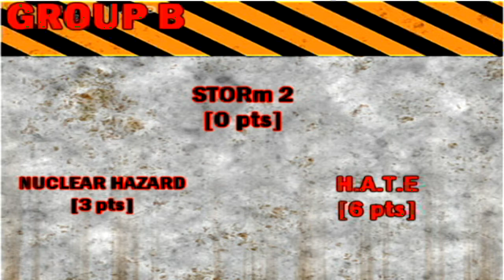RWA: Rebirth - Series 2, Heat I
As promised, heat I is here as a bonus because I'm taking a small break after today.  I hope you enjoy and that this makes up for it! Well, all three of you anyway :P

In this heat Plague, promising semi finalists from the last wars, return as the 8th seed with a much stronger axe.  Will this be their series?  Let's find out!

Group A:
Plague (8), Shredder, Archangel

Group B:
Nuclear Hazard, Storm 2, H.A.T.E